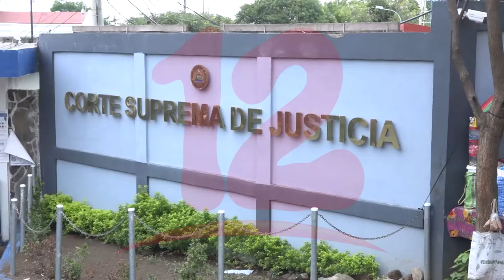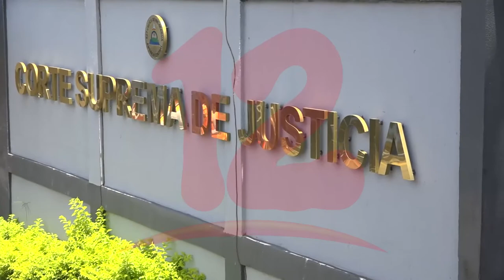Nacionalidad otorgada a Mauricio Funes carece de legalidad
NosResistimosAlEmbargo Defensores del pueblo recurrirán ante sala constitucional de la CSJ para solicitar copia del expediente en contra del director de Migración y Extranjería que otorgó nacionalidad al expresidente Salvadoreño Mauricio Funes.